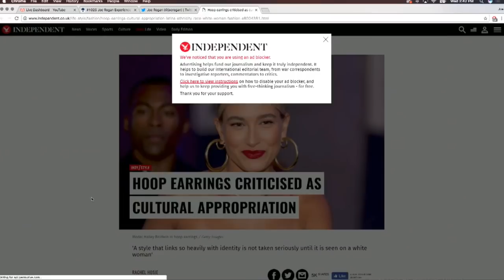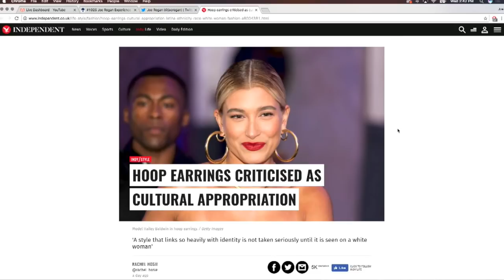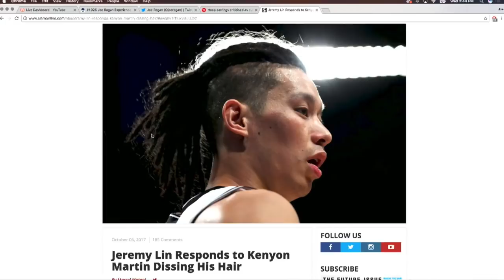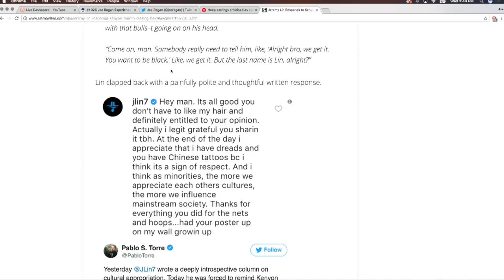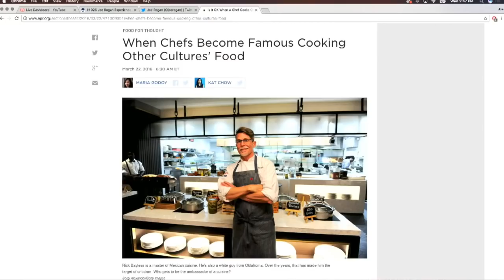Joe Rogan Rants About Cultural Appropriation "It's stupid!"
Joe Rogan reacts to a story saying wearing hoop earrings are "cultural appropriation".